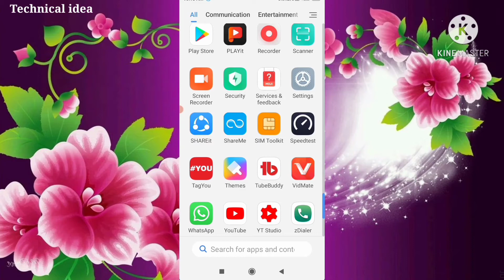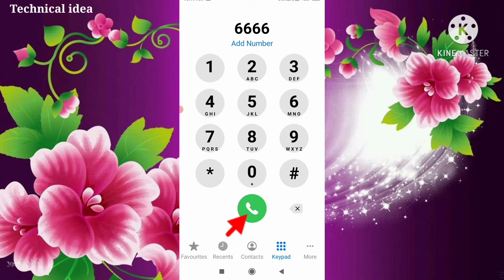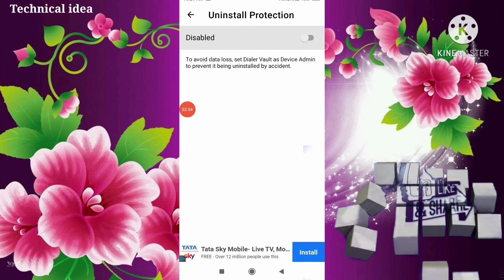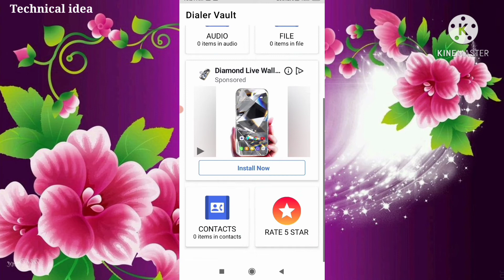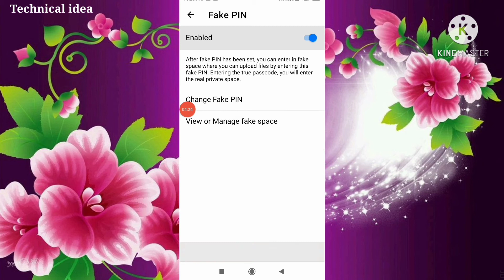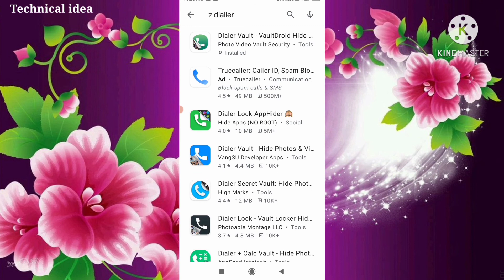फोन डायलर में 6 नंबर 4 बार दबाओ फिर देखो खुफिया राज का कमाल New Secret Phone || by technical idea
Dosto es video mein maine aapko mobile ke dialer pad ki jabardast hidden secret trick ke bare me bataya hai jisko use karke aapki bahut badi problem door ho jayegi.